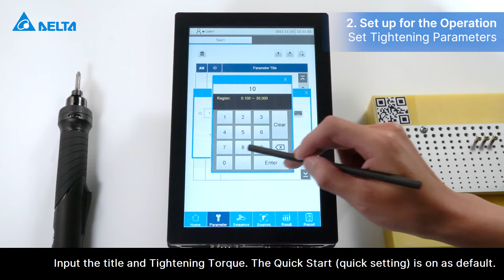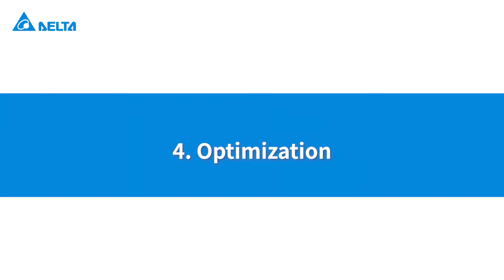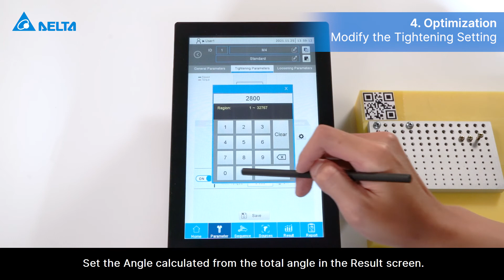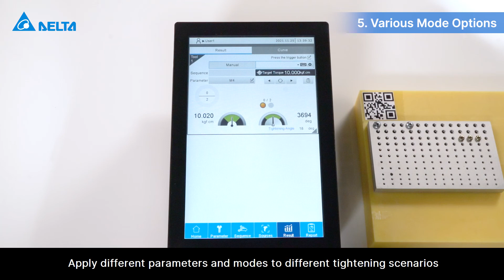Delta Smart Servo Screwdriver System (1) - How to Create Tightening Parameters